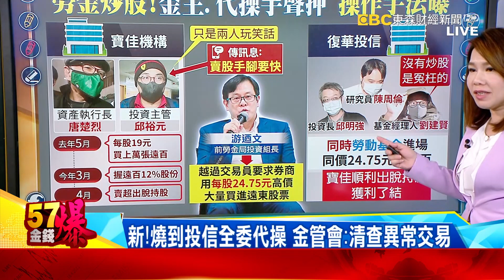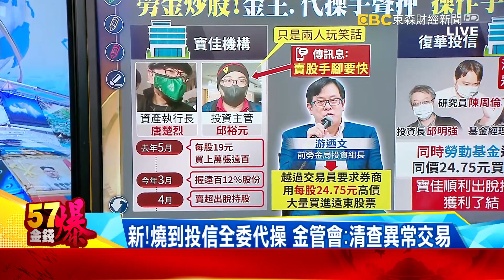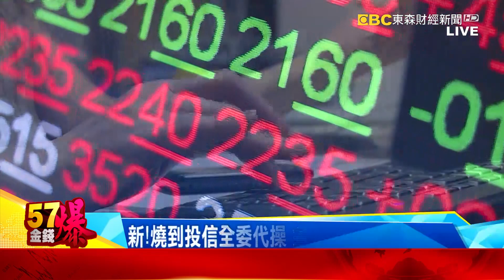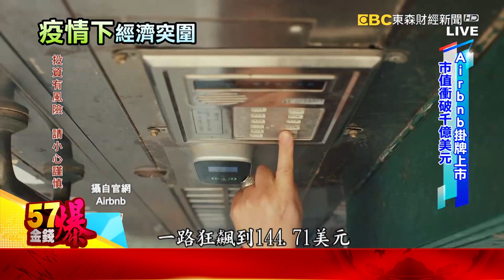勞金局弊案第3波搜索！寶佳、復華投信5人遭聲押 -《金錢爆》2020.1211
重慶社區蓋在大佛頭上！拆到一半讓眾人看呆